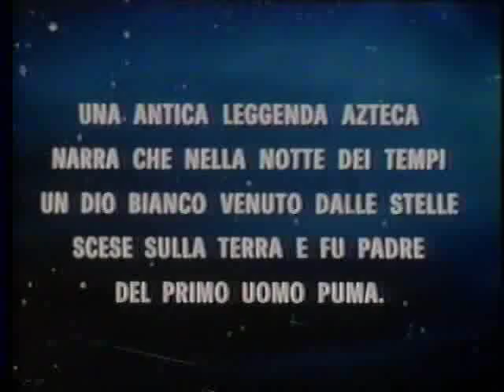L'Uomo Puma- Le scene migliori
Le ero(t)iche gesta dell'Uomo Puma!